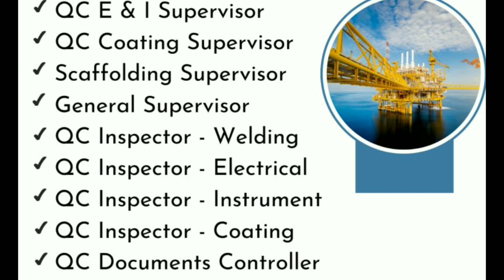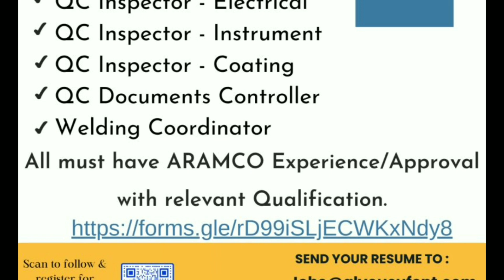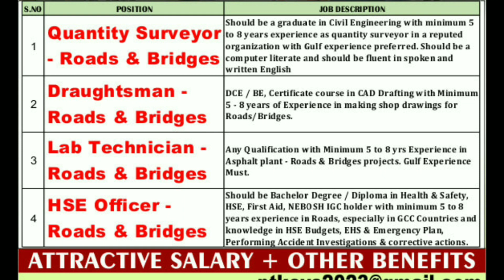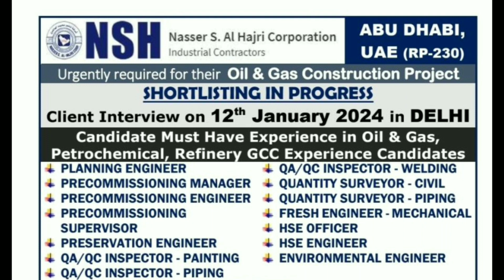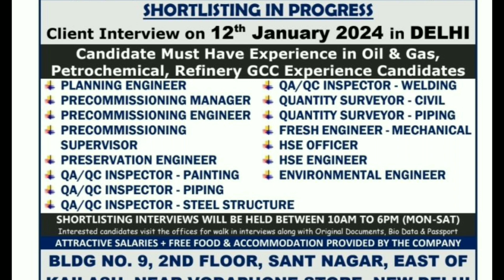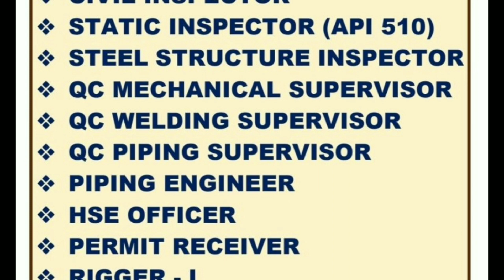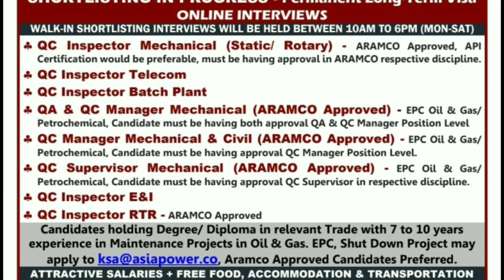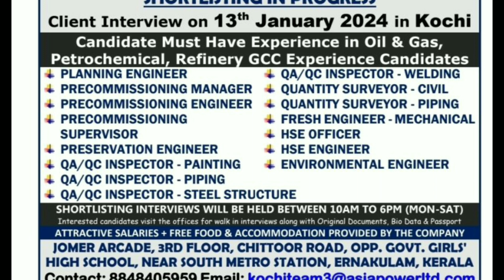🔥Urgent Requirements For Oman 🇴🇲 🔥Free Visa Free Ticket🔥 Saudi Arabia 🇸🇦 Gulf Job Vacancy 2023🔥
saudiarabia
UAE jobs
gulfjobs
kuwait
oman
qatar
youtubeshorts
shorts tranding
bahrain
Uzbekistanjobs
polandjobs
Russiajobs
Malesiyagulfjobs
Europegulfjobvacency
kuwaitgulfjobvacancynew
Romaniajobs Romaniajobs2024
assignment
jobs2024
assignmentabroadtimes
saudijobs
abroadjob2024
foreignjobs